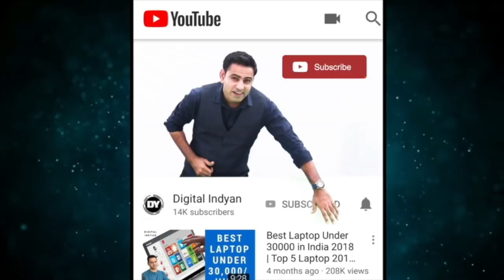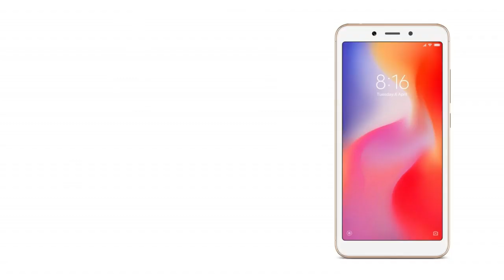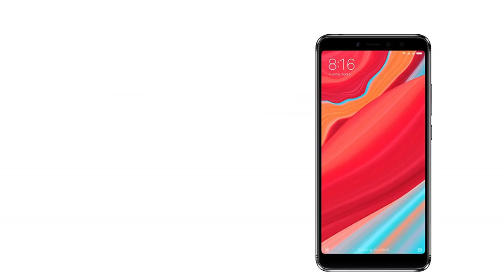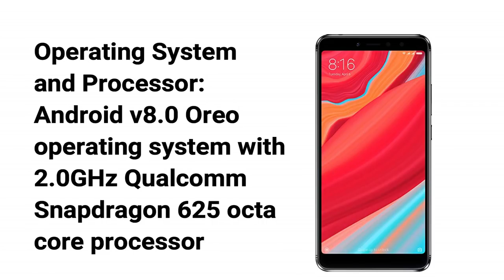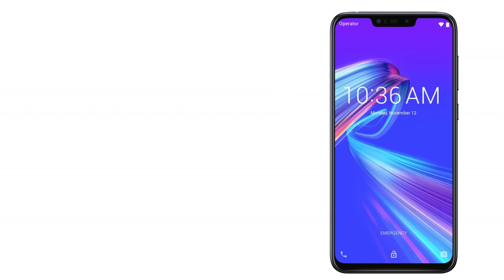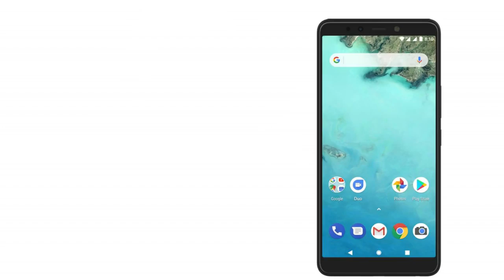Best Mobile Under 10000 Latest 2019 1